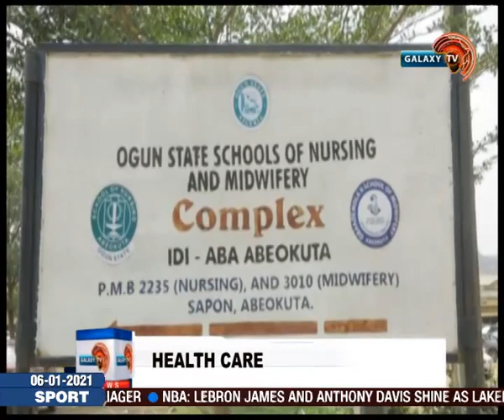Ogun State Govt Commissions Clinical Skills Laboratory